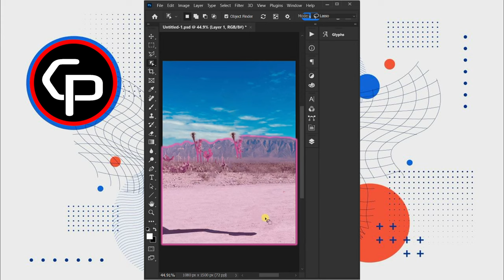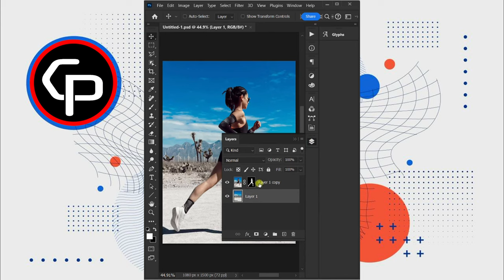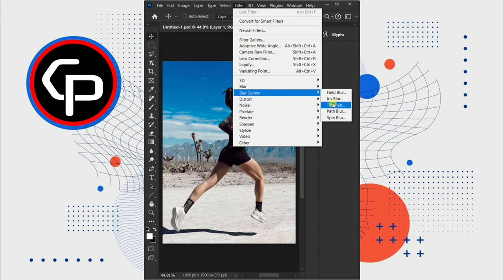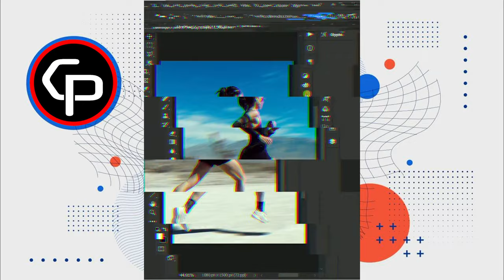The Trick To Creating Speed in Photoshop | Chet Panha